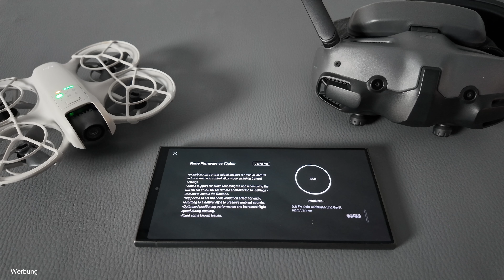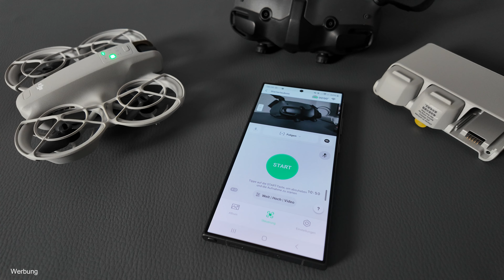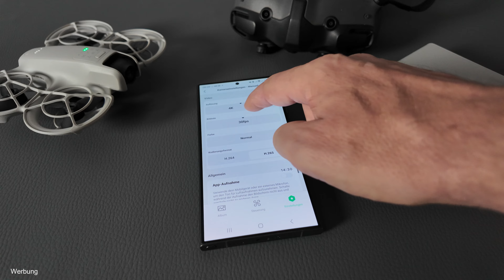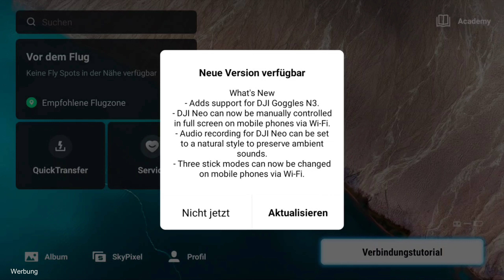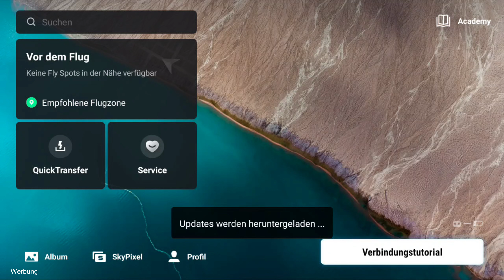DJI Neo Firmware Update 01.00.0400 NEUE Drohnen FUNKTIONEN DARAUF haben ALLE gewartet DJIFLY 1.15.4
DJI Neo NEUE Funktionen mehr Info ⏬
mit dem neuen DJI Fly App Update 1.15.4 erhält die DJI Neo Drohne neue tolle Funktionen für die Steuerung am Smartphone und auch für die Kamera. Auf diese Funktionen haben bereits viele Drohnen Piloten und Content Creator gewartet. Dji NEO Firmware Update 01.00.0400  für die Drohne schnell installieren und neue Drohnen Funktionen beim Drohne fliegen genießen.

Drohnen Haftpflicht* 👇👇👇
Die Drohnen Versicherung wird für alle Kamera Drohnen benötigt. Mit dem bereits integriertem Code spart Ihr euch einen ganzen Monatsbeitrag zusätzlich

✅ Drohnen Zubehör & Tech Gadgets*

☕ Du magst mir einen Kaffe spendieren? Danke sehr.✅

🛒 Drohnen & Zubehör welches ich empfehle
_(ND Filter, Propeller, USB Kabel, Lipo Akku & Ersatzteile nach Drohne sortiert)_

*DJI Neo Drohne*

*DJI Neo Drohnen Zubehör*

*DJI Mini 4 & Mini 4 Pro*

*DJI Mini 4 Pro Drohnen Zubehör*

*DJI Avata 2 & DJI FPV Drohne*

*DJI Avata 2 & FPV Drohne Zubehör*

👉 *DJI Mini 3 & Mini 3 Pro* 🚁

*DJI Mini 3 & Pro Zubehör*

*DJI Mini 4K Drohne*

*DJI Mini 4K Drohne Zubehör*

👉 *DJI Mini 2 & DJI Mini SE 2SE* 🚁

*DJI Mini 2 & 2SE SE Mini 4K Zubehör*

*Potensic ATOM Drohne & Atom SE + LT*

*Potensic ATOM Drohnen Zubehör*

*Potensic ATOM LT Drohne*

*Potensic Atom SE Drohne*

*Hover Air X1 Pro / Promax Drohne*

Zubehör für ALLE Drohnen

Drohnen für Einsteiger

*DJI Lipo & Akku Ladegeräte*

Video & Kamera Equipment

*Technik Gadgets*

🕒 Zeitstempel: